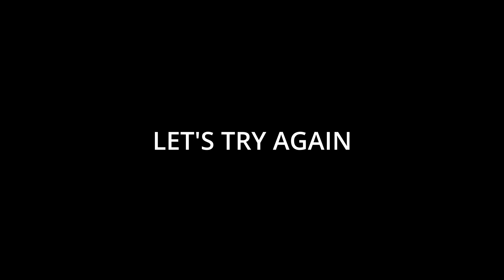GG #72 Personal: 8 Kills, 1312 Damage | POPULATION: ONE Squads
Hi :3
I'm a girl from Russia who loves VR!
I usually stream on twitch VR games in mixed reality (where it is supported).
I try to stream every day, you can see my schedule there! Population: One is one of my favourite VR games!
Here on youtube I upload good games, recorded bugs aaand some other stuff.